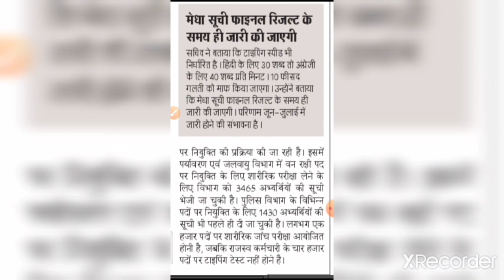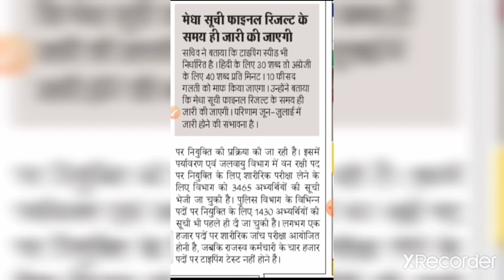BSSC Typing Test News/Bssc typing Test Date//Bssc typing test date out//Bssc latest news//bssc news/